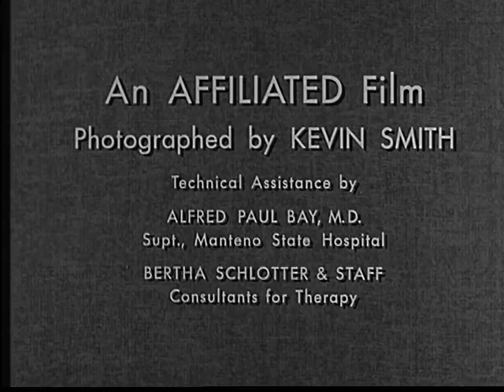Working And Playing To Health - As We See It (1953)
Set in a state mental institution in central Illinois, this film presents information on, and reenactments of, the delivery of occupational, recreational, and industrial therapies to help patients. The message is that while doctors and nurses are necessary, other kinds of non-medical intervention are needed, too, for those suffering from mental illness. Therapists and staff are shown working with patients and discussing effective approaches with one another. Music therapy, patients learning job skills, bouncing balls to one another -- all are demonstrated. Respect and understanding of patients is emphasized.